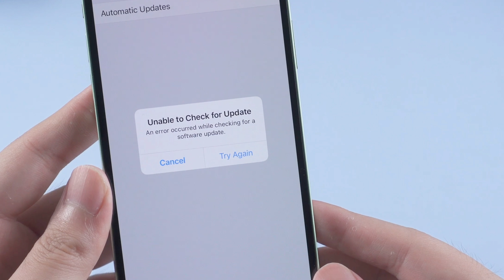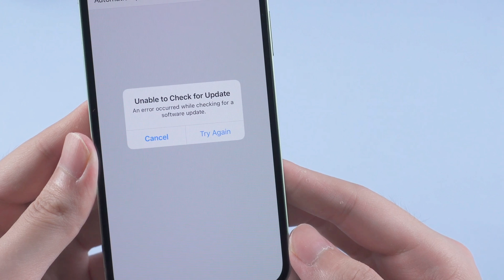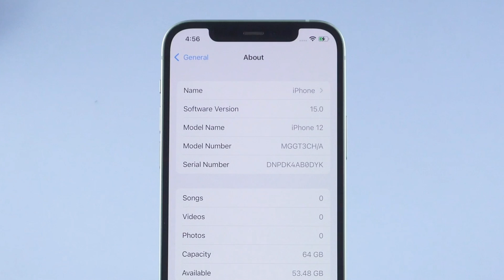Unable to Check for Update iOS 15/iOS 16/iOS 17? Here is the Fix!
When heading to updating iPhone to the latest iOS 16. Some users are experiencing an issue saying unable to check for update. Learn how to fix it in this video!

If you are unable to check for updates on iOS 15/iOS 16/iOS 17, you can try the following steps:

1. Check your internet connection: Make sure that your device is connected to a stable internet connection, as a weak or unstable connection can cause issues with checking for updates.

2. Restart your device: Sometimes, simply restarting your device can fix the issue. Press and hold the power button until the "slide to power off" slider appears, then swipe to turn off your device. After a few moments, press and hold the power button again until the Apple logo appears.

3. Check Apple's System Status page: If there is an issue with Apple's servers, it may affect your ability to check for updates. You can check Apple's System Status page to see if there are any ongoing issues.

4. Try again later: If all else fails, you can try checking for updates again at a later time. Apple releases updates at different times in different regions, so it's possible that the update may not be available in your area yet.

Chapters:
0:00 Intro & Preview
0:25 Fix 1: Reset Network Settings (4 Steps)
1:18 Fix 2: Update iPhone Using iTunes
1:50 Repair iOS with ReiBoot
2:32 Fixed
2:44 Conclusion